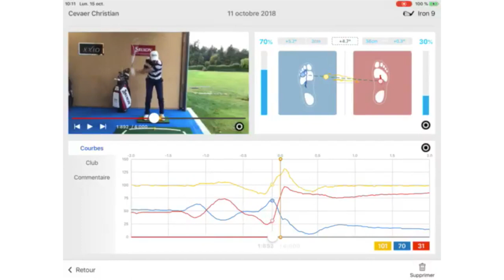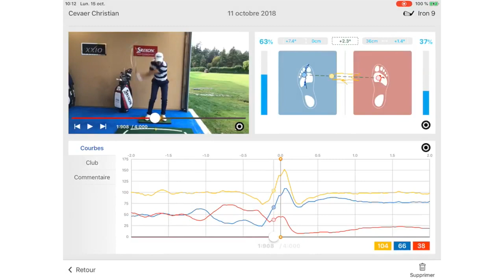Plaques de force - Christian Cévaër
Découvrez les conseils de la Cévaër Green Academy au Saint Malo Golf Resort.